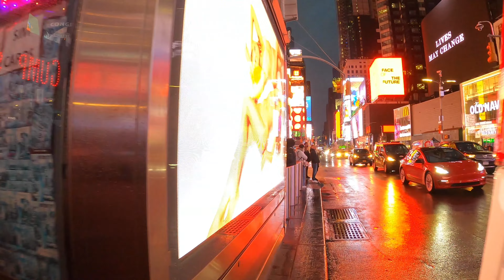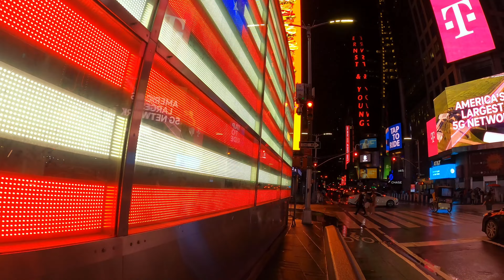【NYC Tour】Times Square in Raining, New York City on April,2022/GoPro HERO 8 / 4K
【NYC Tour】Times Square in Raining,New York City on April,2022/4K
【Wander Around New York】In this channel, We will introduce#TheDailySituationofNewYork, TheLatestInformationonNewYork, NewYorktTouristGuide, It is a channel where more people are interested in New York and feel more attractive New York.
DMC-G85/4K・GoPro/4K・DJI Mavic Air/4K・Feiyu G6・iPhone
4K New York
Date: 2021Camera: GoPro HERO 8 / Wide / Cinematic / 4K